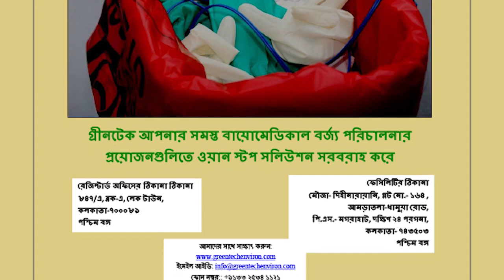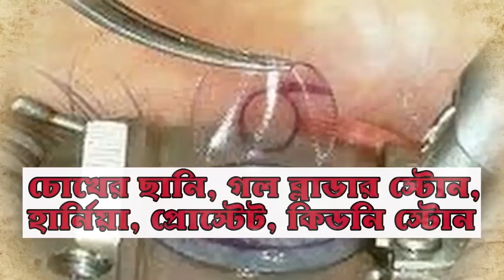ইমরান খান আপনি উড়িয়ে দিলেন কবরস্থান | POONCH MORTER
মনজিৎ সিং, পুঞ্চঃ মঙ্গলবার সন্ধে হতেই মুহুর্মুহু গোলাগুলি। পুঞ্চের নিয়ন্ত্রন রেখা বরাবর বেশ কয়েকটি গ্রামকে লক্ষ করে একের পর এক গোলাগুলিতে উড়ে গেল একটি কবর। ঘটনায় করমাডায় অবস্থিত এই কবরস্থানটি ক্ষতিগ্রস্থ হয়ে যায়। মৃতদেহের হাড়গোড় বেরিয়ে এসে ছড়িয়ে ছিটিয়ে যায়। ঘটনায় স্থানীয়রা এসে আবার ঐ বিক্ষিপ্ত দেহগুলিকে তুলে নিয়ে কবর দেন।

ভারতের কোনও প্ররোচনা ছাড়াই পাকিস্তানের সেনাদের এই কাণ্ডে স্থানীয়রা প্রতিবাদ জানান। প্রতিনিয়ত তাদের কি নিদারুন কঠিন দিন দেখতে হচ্ছে তা অভাবনীয়। ভারতীয় সেনারাও পাল্টা জবাব দিচ্ছে।